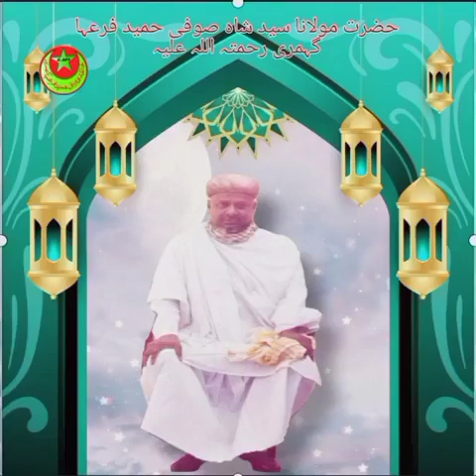Murshid HAMEED FAROHA GAHMARI R.A